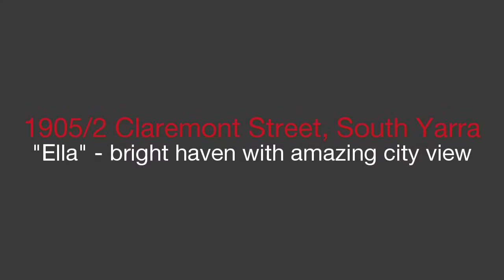hockingstuart - South Yarra - 1905/2 Claremont Street - Mark Konishi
1905/2 Claremont Street, South Yarra - A quality apartment with all your creature comforts situated in a premium location. This bright two bedroom apartment features a North facing living room with expansive floor to ceiling windows throughout taking absolute advantage of the Northern light and terrific city aspects. Open plan kitchen with living room Ceasarstone benches, glass splashback, s/steel Miele appliances with gas cooktop and integrated dishwasher make cleaning up a breeze. Beautiful living area with wide Oak timber flooring, built-in feature shelving with Bio-ethanol fireplace and R/C AC opening onto a full length balcony. Two double bedrooms (BIR's ) are serviced by a moody central bathroom with walk in shower featuring smoked glass panels, full length recessed vanity and shaving cabinets making for great storage and floating vanity. A separate Euro Laundry is tucked away in the wide entrance hall. Part of a near-new building with owner's corporation fees far below other new buildings and in a location that makes walking to all South Yarra amenities and train station an easy stroll. Secure building with video intercom, NBN compliant cabling and pay TV provisions installed. Basement car park and storage on title. Take up this opportunity and make you lifestyle a breeze.

Mark Konishi : 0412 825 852 -